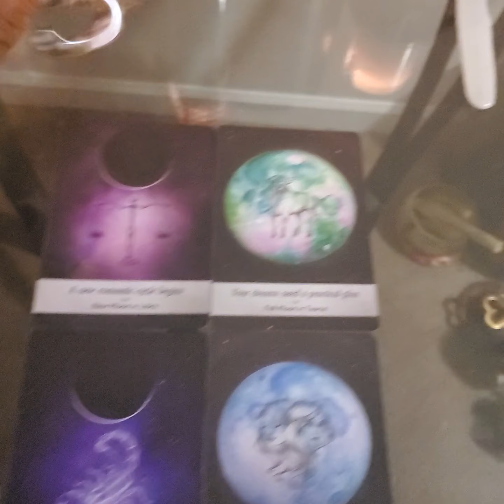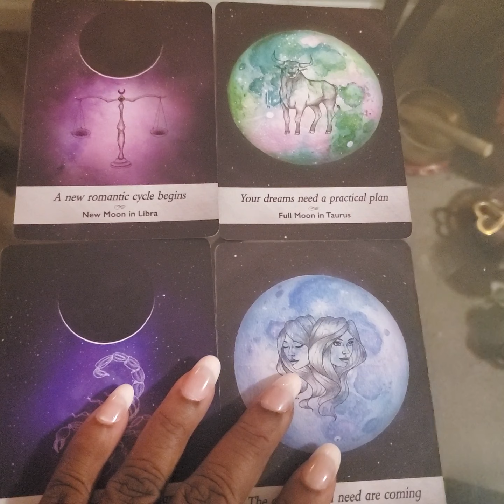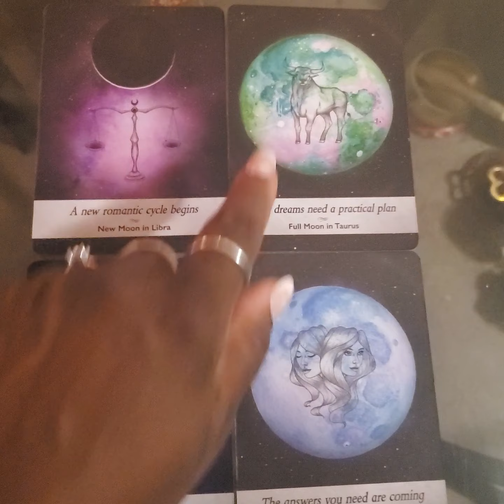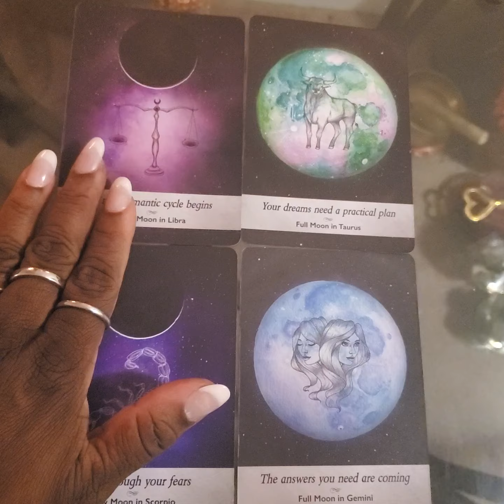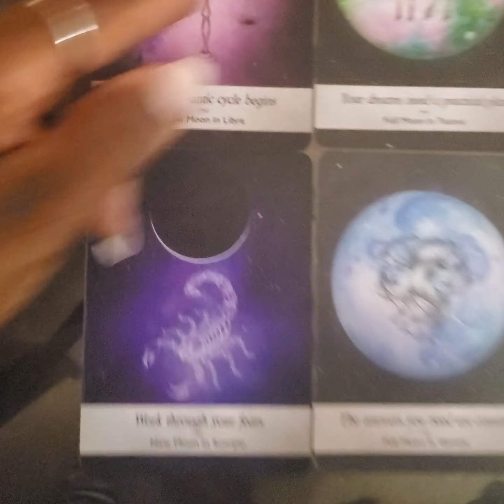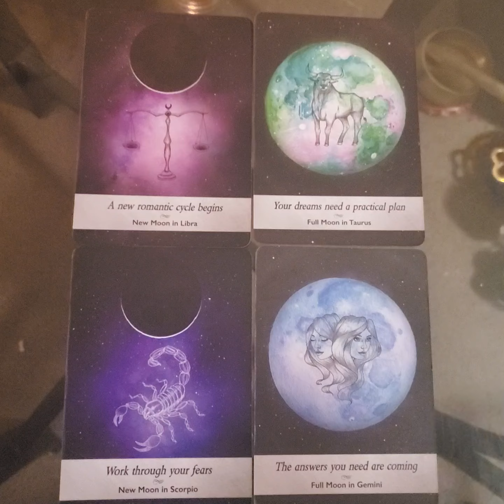The New Moon in Libra 🌑 will expose your heart 💔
Additional information regarding the New Moon in Libra exposing your heart:

Take a good look at the moon. Look at it for a while and let it's luminous white light set upon your skin and very soon, it will expose to you exactly what's in your heart. What (or who) do you want or secretly desire and dream of?

The moon has a beautiful, mysterious dark energy that can have a powerful effect on our body and evoke emotions and feelings that you buried subconsciously. It can open some wounds and expose secrets that you'd rather it didn't. If feels like it's betrayal, an all too familiar feeling to many of us, but in reality, it's not.

Really what it is, is that the moon just won't let you live a lie. It exposes those deep dark scary feeling of uncertainty that we have regarding important situations in our lives. It will cause you feel like you're on an emotional rollercoaster inside, so if your caught in a dilemma or a 3rd party situation, for example, you will be forced to choose the one you love the most. Or at the very least, the one you want the most. Someone you love seem irritable or agitated lately? There may be a full moon stirring up uncontrollable feelings and sexual desires in them that they want to keep quiet. Feeling like it's the end of things and want to break 2up? Probably a waning moon out. It's poking and proding at your nerves for to make a decision to have that conversation you've been avoiding, and it's usually that last blow up argument that you tried to avoid that ends it all. It's ok. Just blame it on the moon.

So don't fear the energy or the effects of the moon; she's trying to tell you something that you won't tell yourself. ❤👌✌🙏💪

Appreciate the message? Want to send a love gift? 🎁 💕 Here is the info: